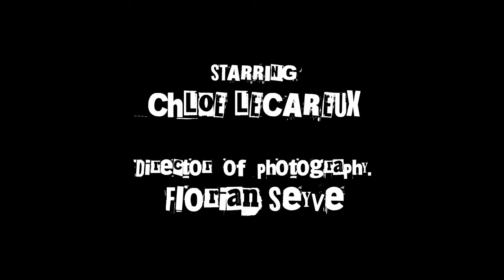La Veuve Noire by Thierry Le Gouès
La Veuve Noire • Directed by Thierry Le Gouès
Starring Chloé Lecareux

French Revue #21